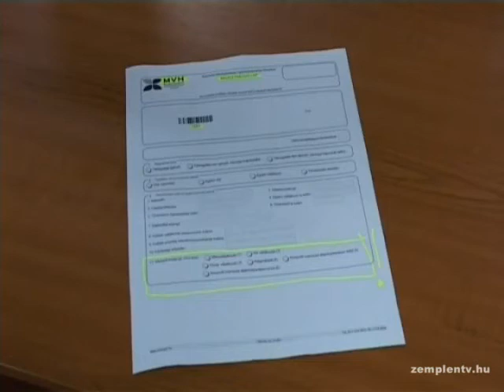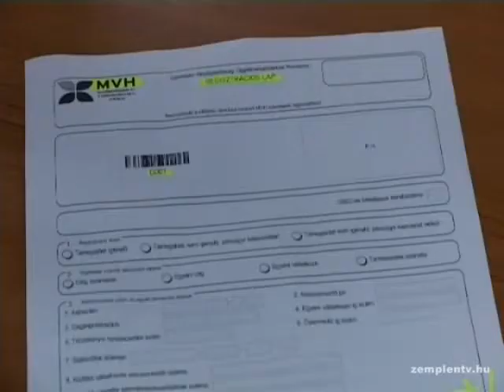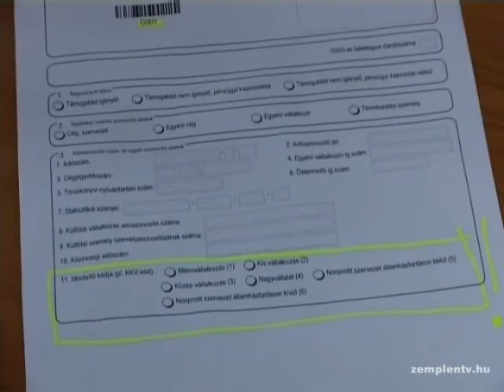Falugazdászok és agrárkamarai tanácsadók segítik a gazdálkodókat régiónkban